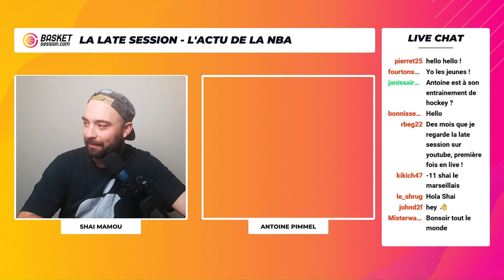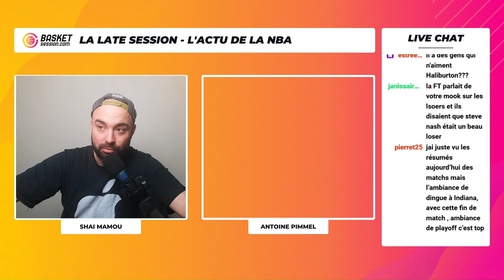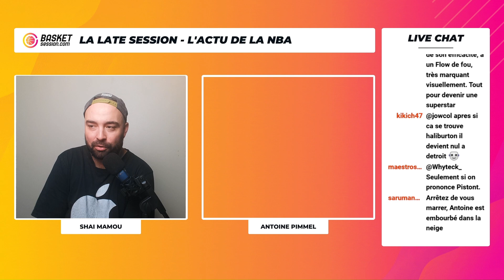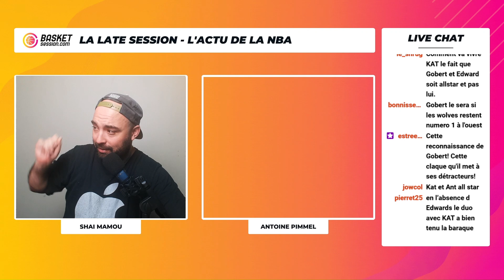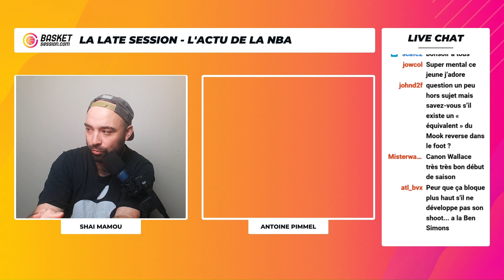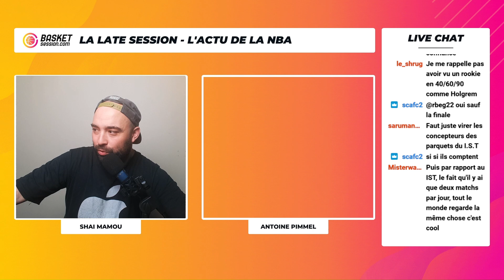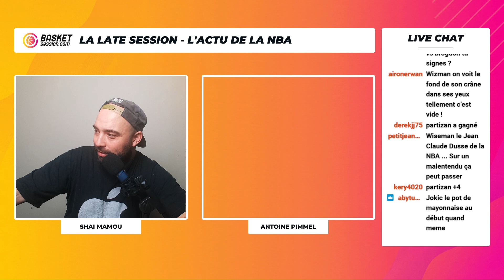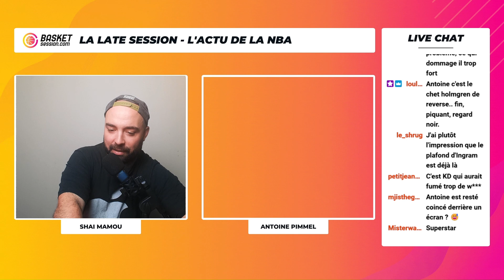Late Session : les trades qui nous chauffent, le ASG est mort, Malcolm c'était fort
Chaque semaine, retrouvez la rediffusion de la Late Session du mardi sur Twitch. On parle de tout et de rien du moment que c'est (un peu) lié au basket, avec Shaï Mamou et Antoine Pimmel.

Toute l'actualité de la NBA et du basket 7 jours sur 7 ➡️